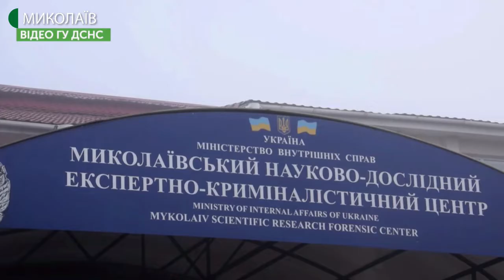18.12.2019. Новини. 13:30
Інформаційна картина дня (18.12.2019) поглядом кореспондентів телеканалу UA: Миколаїв (випуск новин — 13:30):
- Миколаївщина стала однією з пілотних областей, де впровадять новий онлайн-сервіс для агровиробників;
- виконавчий комітет Миколаївської міської ради затвердив місця продажу ялинок;
- у Миколаївському науково-дослідному експертно-криміналістичному центрі відбулись навчання рятувальників;
-  у музеї імені Василя Верещагіна відкрили виставку пам’яті письменника та журналіста Михайла Терновського "Костичі - 2019".